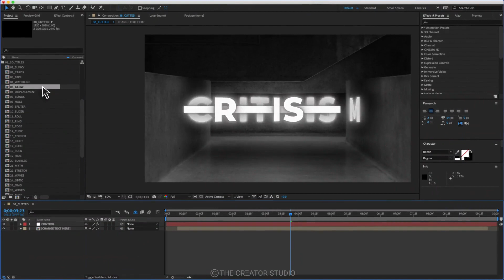3D Titles Pack (After Effects template)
50 Titles Animation Pack
Smart project guides
Video tutorial included
Cool 3D Look of Titles
Color Control
Responsive Design
Free Monthly Updates